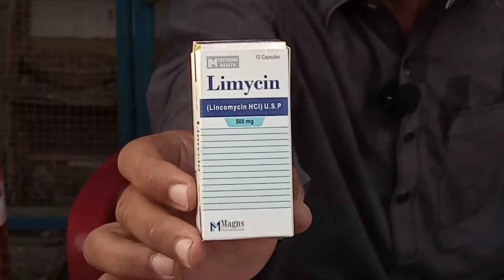Limycin 500 mg کبوتروں کی خراب آنکھوں کا کامیاب اور فوری علاج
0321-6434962 مزید رہنمائی کلیئےآپ مجھے کال کرسکتے ہیں